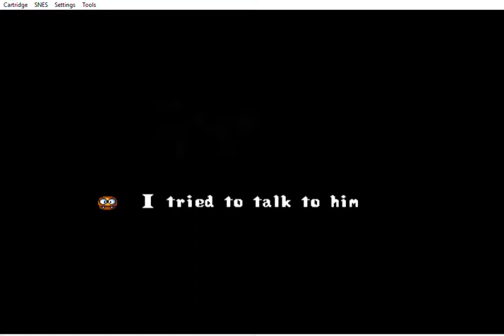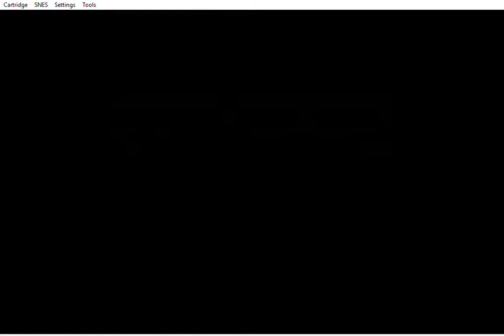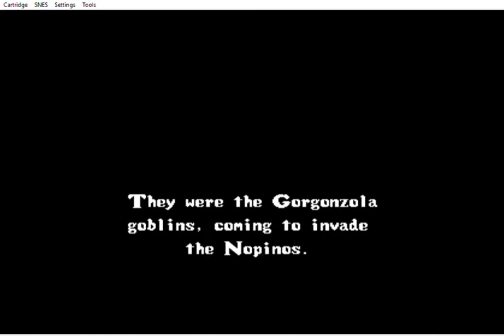[Old School SNES Days] [Pocky & Rocky] Part 1